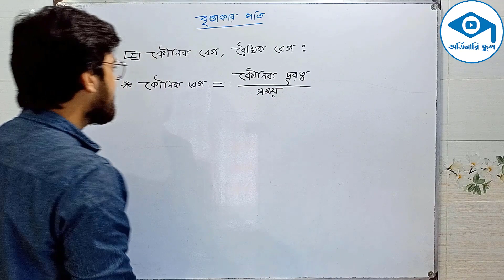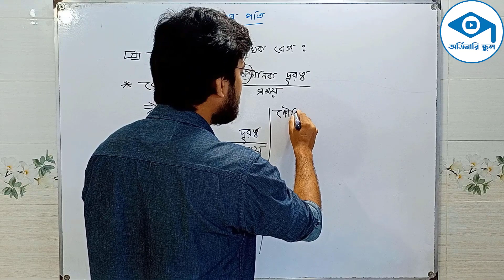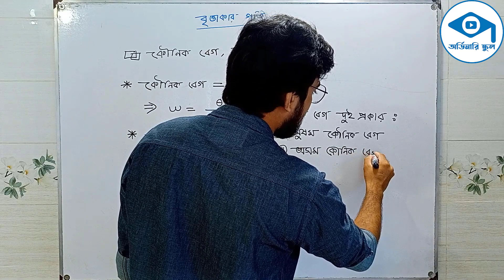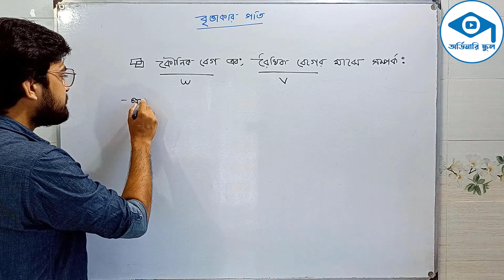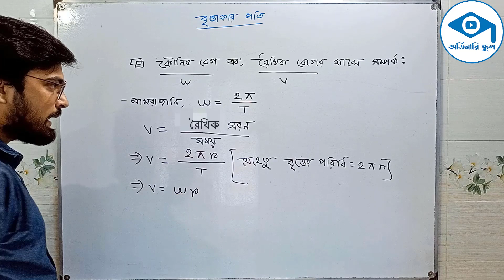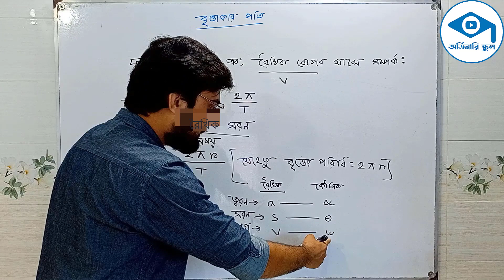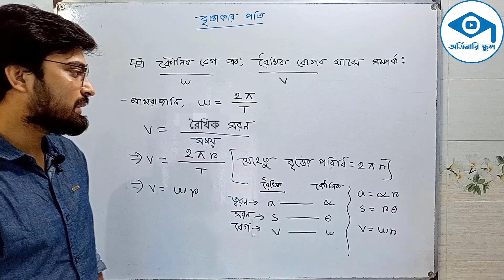অধ্যায় ০৪: বৃত্তাকার গতি।লেকচার-০২:কৌণিক বেগ ও রৈখিক বেগের সর্ম্পক। ordinary school । physics-1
ফিজিক্স-০১ এর সাজেশন সহ ক্লাস ভিডিও দেখতে নিচের লিংকে চাপ দিন

ফিজিক্স-০১ এর সম্পূর্ণ ভিডিও পেতে আমাদের নক দিন বা যোগাযোগ করুন এবং কোচিং ক্লাস করতে অফিসে চলে আসুন।

অর্ডিনারি কোচিং সেন্টার
বিউটি প্লাজা, ৩য় তলা, রাজশাহি পলিটেকনিক ইন্সটিটিউট  এর মেইন গেটের সামনের বিল্ডিং।

ফ্রিল্যান্সিং করতে চাইলে আমাদের ওয়েব সাইড  ভিজিট করুন। আমরা ১৮ উপায়ে ইনকাম করার উপায় শিখিয়ে থাকি।